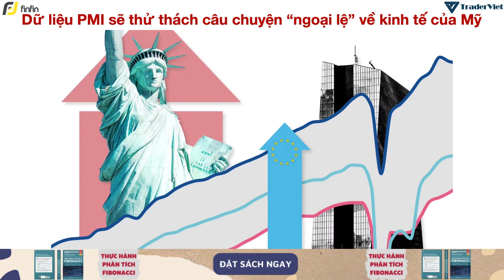Điểm Nóng Forex Tuần 23-27/10 ✅ - Trước Cơn Bão Lớn! | TraderViet